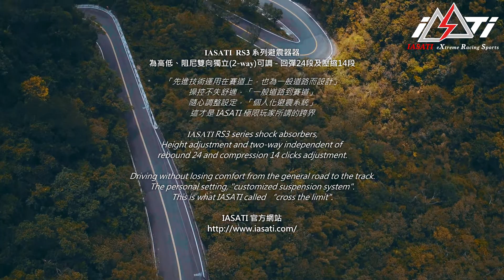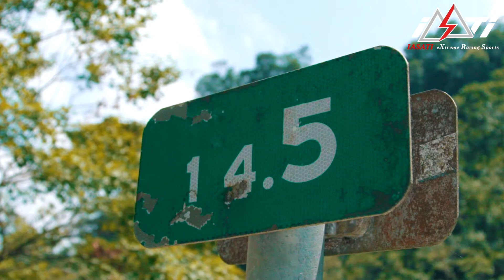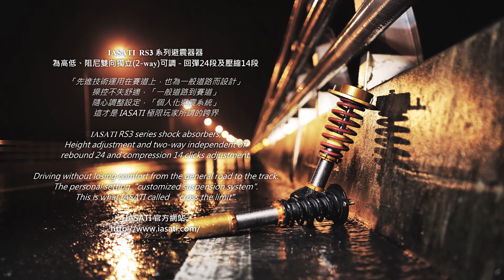「屬於極限玩家的避震器」 IASATI x Focus mk3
「屬於極限玩家的避震器」
IASATI x Focus mk3

不用多餘的旁白，隨著美景與聲浪，
與「IASATI避震器」享受人車一體的動態！
Focus mk3 雖然一直存在著不少爭議與缺陷，
但是透過店家細心的調校與車主的照顧，
仍然有非常健壯且強悍的性能體質！

這台汽油版本自然進氣的 Focus mk3
即使已經有著零百加速7.3s、高速壓錶的動力紀錄，
但在山路上的設定與技術也一點都不含糊！

配上 IASATI RS3 避震器，
桶身高低可調，
阻尼雙向獨立調整回彈24段及壓縮14段，
以及車主要求加重的彈簧磅數配置。

Focus 血統中的WRC基因蠢蠢欲動！
不論在快速道路、高速公路、崎嶇山路的戰役，
相信不少已經坐過此車的熱血玩家都能深刻體會！

安裝至今操駕半年的時間，
這次配合 IASATI 原廠的拍攝，
來到煉獄般的山路，再次試煉！

「先進技術運用在賽道上，也為一般道路而設計」
操控不失舒適，「一般道路到賽道」，
隨心調整設定，「個人化避震系統」，
這才是 IASATI 極限玩家所謂的跨界！